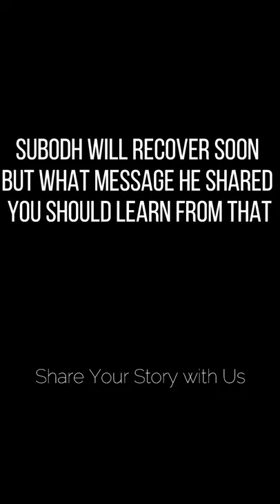Trauma + weed = depersonalisation / derealisation - Real story by subodh Adhikari || Harsh koshta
contact subodh

subodh will recover soon
Tag your Recovery Video on DPDRwithharsh